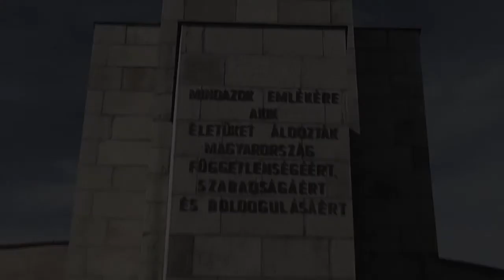Budapest City Guided Tour by Red Bull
Budapest City tour organized by Red Bull before the finals.